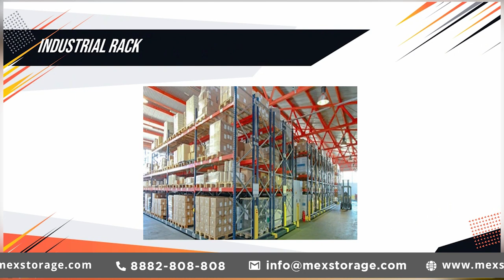Light Duty Storage Rack In Kosi Kalan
MEX Storage Systems Pvt. Ltd. is one of the trusted Light Duty Storage Rack In Kosi Kalan, India. We Offer Storage Racks at the best price to cater to your distinct needs.

Our Product Range includes:
MOBILE COMPACTORS